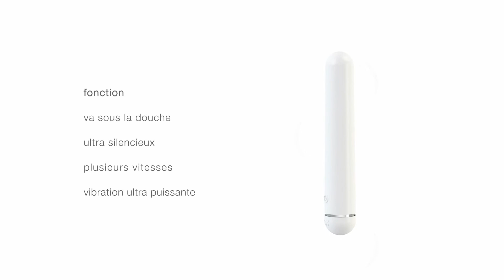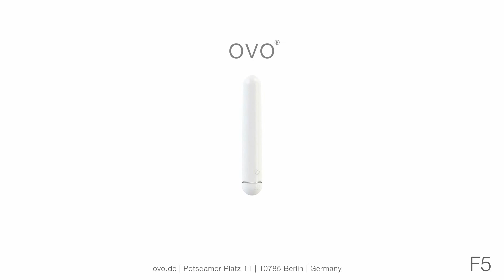ovo ® F5 Blanc